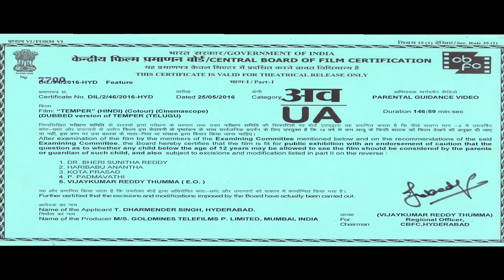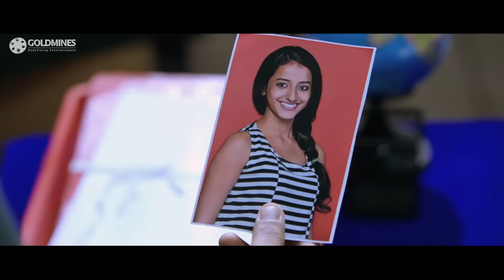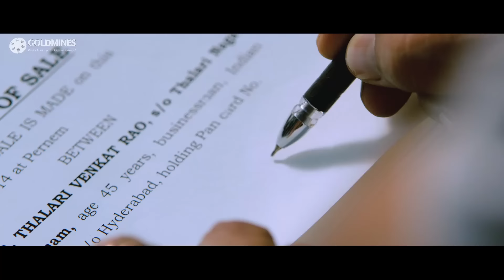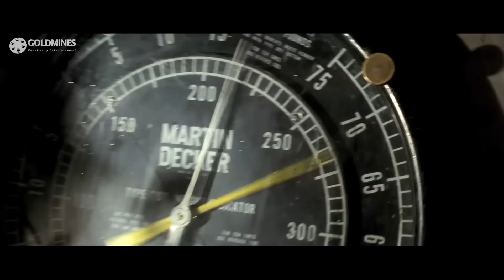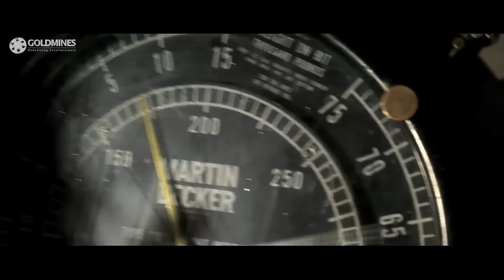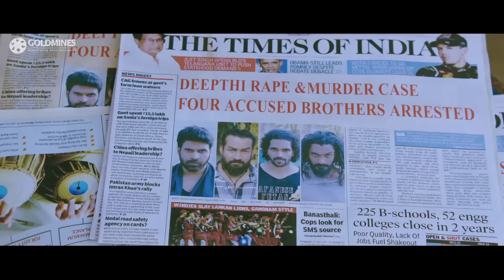Temper (4K Ultra HD) - Jr. NTR's Blockbuster Action Hindi Movie | Kajal Aggarwal, Prakash Raj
The story follows Daya a fully corrupted police officer who gets transferred to Vizag. There he joins hands with Walter Vasu and treads the corruption route.Twist in the tale arises when Daya girlfriend gets accidentally kidnapped by Walter Vasu.This incident makes Daya very angry and he goes against Vasu and his empire. During this time, Daya also comes to know that there is a bigger motive behind this kidnapping. What is that motive and will Daya manage to find out the truth and punish the culprits forms the rest of the story.

Movie:- Temper
Starcast:- Jr NTR, Kajal Aggarwal, Prakash Raj, Posani Krishna Murali